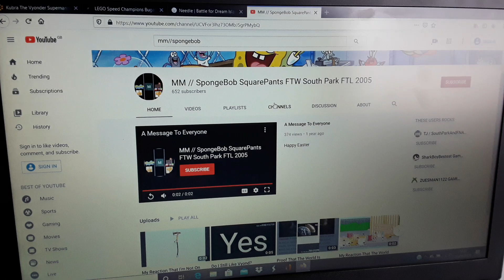What do you think of this user?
He's horrendous and is also my worst user

Let's see this Spongefag's reaction to this :)